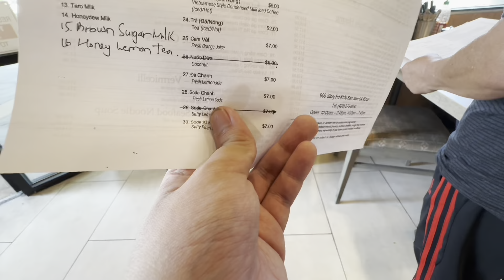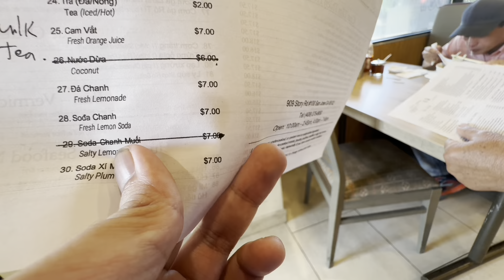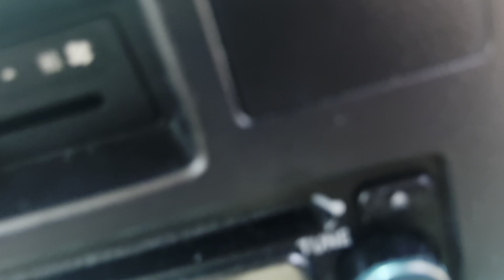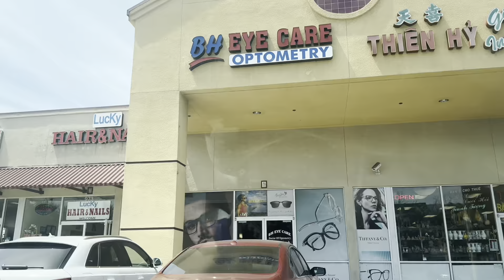Vietnam town Story road